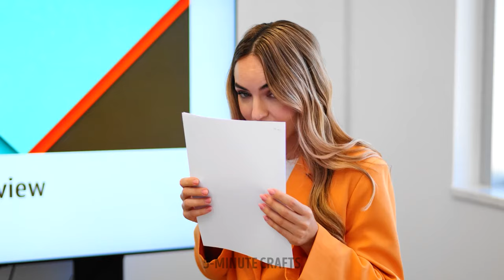Common Etiquette Mistakes That You Do Not Want To Make Ever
Welcome to our informative video, "Common Etiquette Mistakes That You Do Not Want To Make Ever!" 🎥 Join us as we explore the essential do's and don'ts of proper etiquette. From table manners to social interactions, we'll help you navigate the world of politeness and grace. Say goodbye to awkward moments and hello to a more refined you! Don't miss this opportunity to enhance your social skills. Watch now and become the epitome of good manners.

TIMESTAMPS:
00:00 Etiquette rules in the restaurant
01:47 Mistakes in the cinema
03:50 How to eat a burger
07:22 Etiquette rules in public places